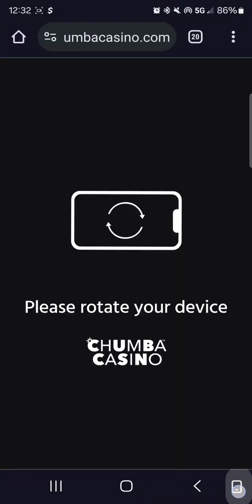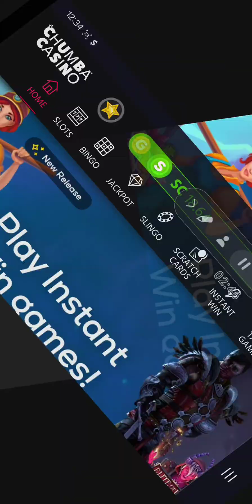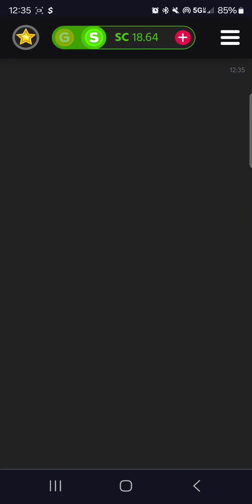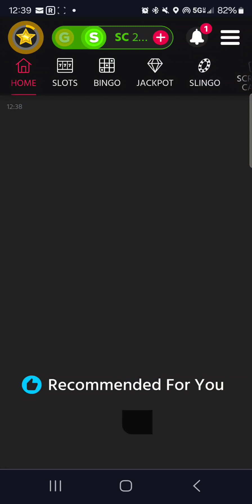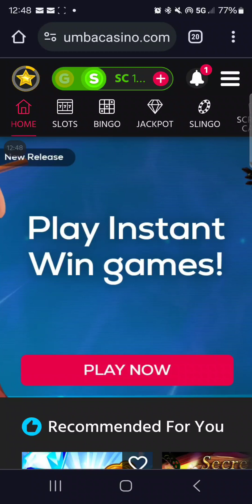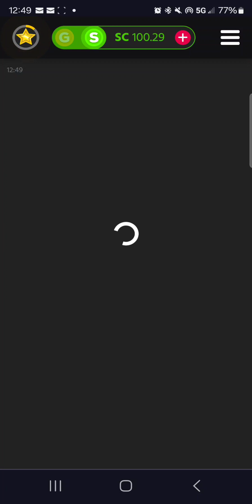CHUMBA CASINO BIG CIRCUS $20 BUY IN. BIG WINS BIG LOSSES.